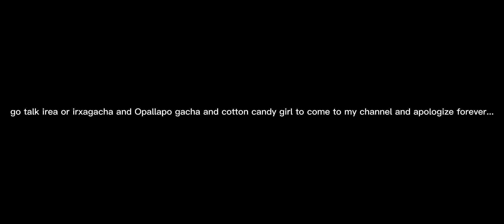they're left me all the time...